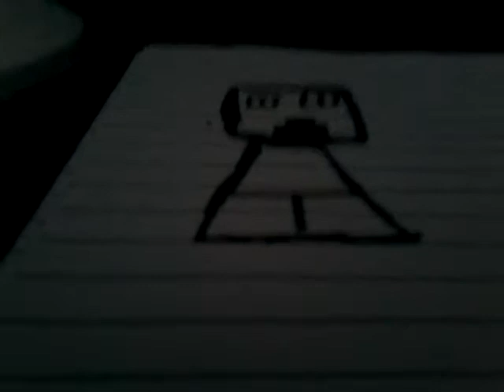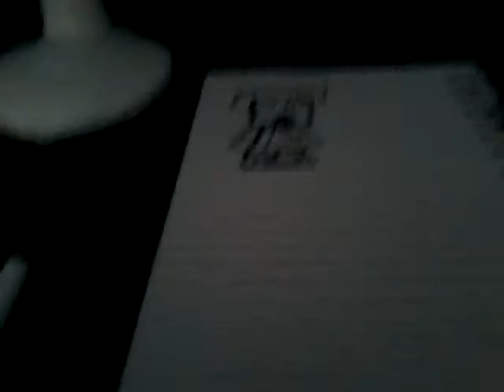How to draw a Minecraft person mixed with a creeper part 2